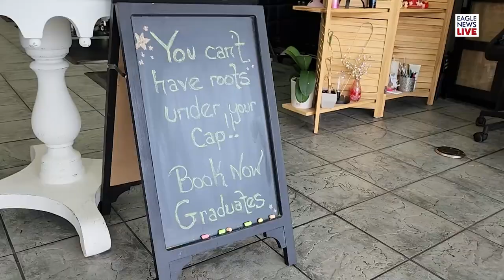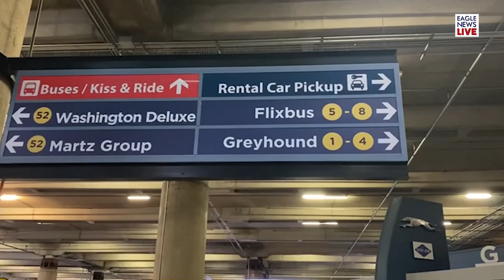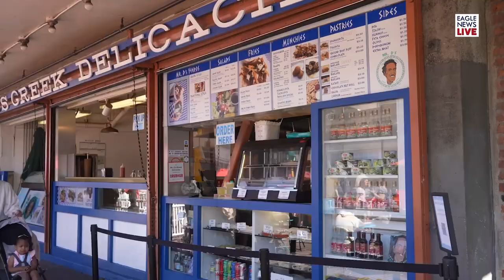Eagle News | June 10, 2023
On this episode:
(00:00) Eagle News | June 10, 2023
(00:16) U.S. East Coast Suffers From Quebec's Wildfires
(01:42) Wildfires Now Burning In Ontario, Canada
(03:05) 125th Philippine Independence Day Celebrated In NYC

(06:30) Correspondent At Large:
Victims Caught In Sudan Crossfire Suffer Impact Of War
First Self-Driving Ferry Sets Sail In Stockholm
Sri Lanka To Ban Single-Use Plastics After Death Of Elephants
Deer Rehabilitated Turtles Set Free Into Bay Of Biscay In France

(10:22) Hair Stylist Pays Forward Entrepreneurial Success

Oceania At A Glance
(12:51) World Environment Celebrations Continue In Port Moresby

Would Do You Think?
(16:00) How Immigrants Celebrate, Pass Down Heritage

Adventure Awaits
(19:06) Seattle's Pike Place Market Celebrates 50th Year

Photo Of The Week
(21:10) Painting The Sky Orange